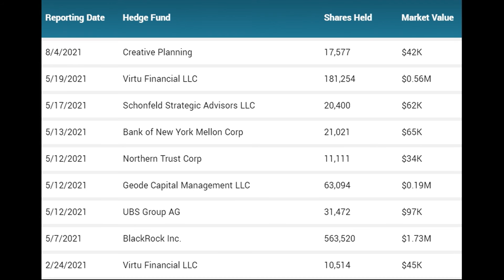Dec 31, 2021 - IPO - ENVB Enveric Bio - Institutional Ownership is Growing Fast With 2 Price Target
Enveric Bio
David Johnson, CEO of Enveric Biosciences, a patient-first biotechnology company developing rigorously tested, novel cannabinoid medicines to improve quality of life for cancer patients. It’s been a while since the Green Rush team has talked about CBD so we used this opportunity to get an update on the state of the space including how CBD is fitting into the existing medical landscape, the ways that technology is progressing the validation of these molecules and what the market could look like in the next several years. We also explore Enveric’s business model and how they compare to other players in the industry as well as key news from the industry including Jazz Pharmaceuticals acquisition of GW Pharma. CEO David Johnson has 35 years of leading small, medium and Large companies in the Medical Device Space, both Public and Private. He has developed vast experience in all Global Markets, managing global businesses for over 20 years and living and working in three different countries. He has completed raising funds in both a private equity marketplace and in public markets for Micro cap companies. He has experience in a variety of sectors in the device space: Distribution of Medical Supplies; Wound Care; Orthopedics; Diabetes and Hospital Based Single Use Disposable Products in the OR and ICU. Arash Asher, M.D., Director of Cancer Rehabilitation and Survivorship at the Cedars-Sinai Cancer Center, to the Company's Scientific Advisory Board. "We believe that Dr. Asher's decision to join Enveric's Scientific Advisory Board gives the Company a significant advantage given his extensive time and expertise at Cedars-Sinai," said David Johnson, Chairman and CEO, Enveric Biosciences. "Our mission at Enveric is focused on improving cancer patients' quality of life through leveraging the power of cannabinoid medicines. Dr. Asher's deep knowledge of chemotherapy-induced peripheral neuropathy and more should help us achieve this goal of bringing safe, effective care to cancer patients who continue to suffer from their treatment side effects." Dr. Douglas D. Lind to its board of directors. Dr. Lind has more than 30 years of experience working in a variety of life science-related professions, ranging from a former practicing physician, to a senior Wall Street equity research analyst at Morgan Stanley. Dr. Lind currently serves as a co-founder and Managing Partner at Biomark Capital, a Greenwich, Connecticut-based healthcare venture firm, where his investment focus includes cellular therapy, medical imaging, peripheral vascular disease and oncology. "Enveric is a patient-focused company targeting support care indications for cancer treatment side effects, a goal that we are keen on achieving, which requires the right team," said Dave Johnson, CEO of Enveric Biosciences. "With Dr. Lind's extensive and diverse background working in both healthcare and finance, we are confident that he will add tremendous value in helping Enveric bring better treatment options to cancer patients in need." Dr. Lind is a graduate of the University of Iowa College of Medicine. While there, Dr. Lind completed his residency training in Internal Medicine.
Patient-first biotech company Enveric Biosciences (NASDAQ: ENVB) is buying MagicMed Industries Inc., a privately-held biotechnology company focused on creating a library of novel derivative psychedelic molecules such as psilocybin, N,N-dimethyltryptamine (DMT) and other molecular derivatives with applications across multiple indications, in an all-stock transaction. The deal has an approximate value of $30 million.